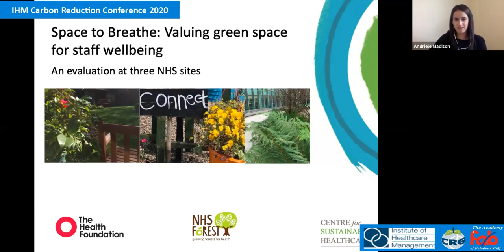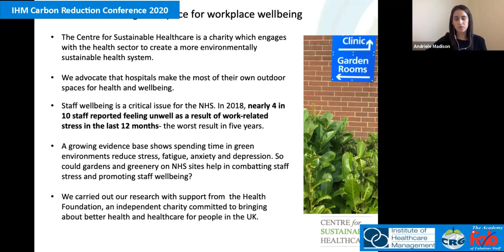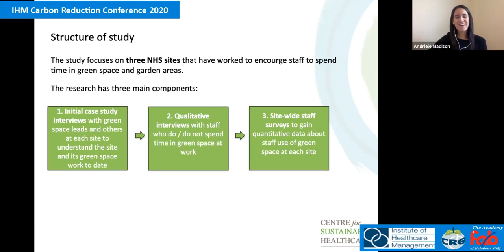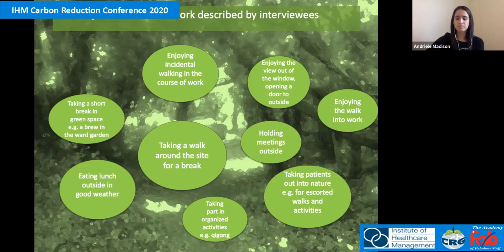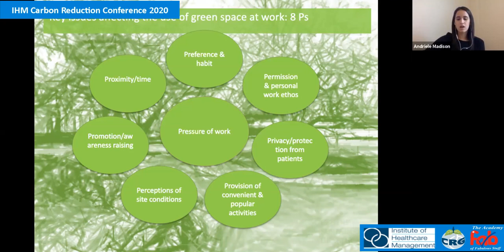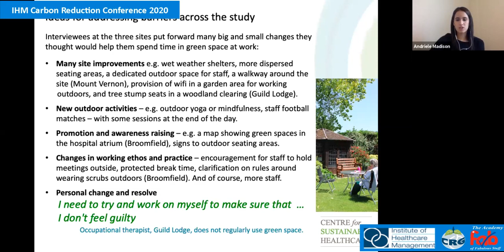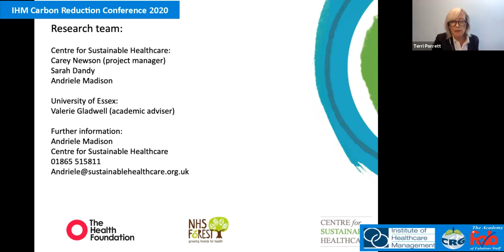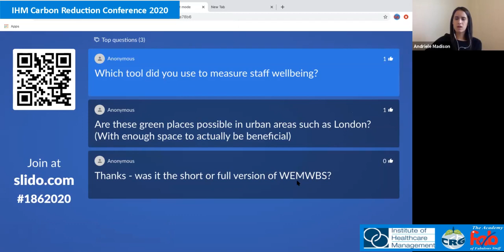‘Space to Breathe: Valuing green space for staff wellbeing- an evaluation at three NHS sites’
IHM Carbon Reduction Conference 2020 - ‘Space to Breathe: Valuing green space for staff wellbeing- an evaluation at three NHS sites’ presented by Andriele Madison.

Andriele is the NHS Forest and Greenspace Project Officer for the Centre for Sustainable Healthcare working on community projects that promote health and wellbeing around green spaces. She has a Master of Science in Global Health from Georgetown University and a Bachelor of Science in Anthropology from the University of Utah.